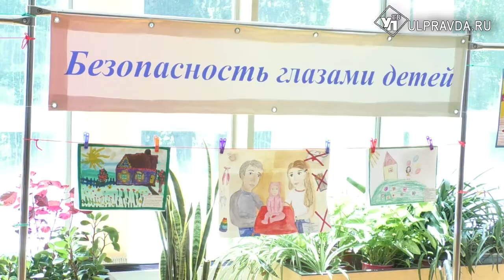Ульяновские дети учили взрослых безопасности на дорогах и в Интернете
«Безопасность глазами детей». В Ульяновской области подвели итоги ежегодного масштабного детского конкурса творческих работ.